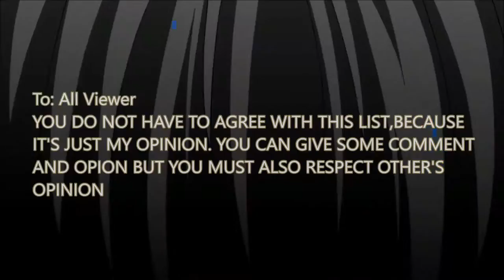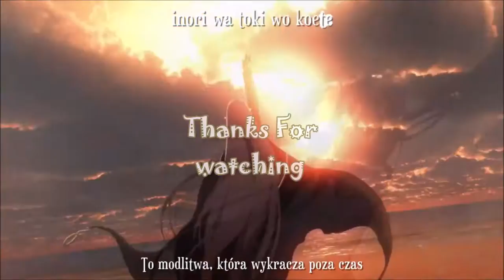Top 10 2011-2015 Short Anime Opening Songs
This video is made with my opinion so I hope that every viewer will respect my opinion.